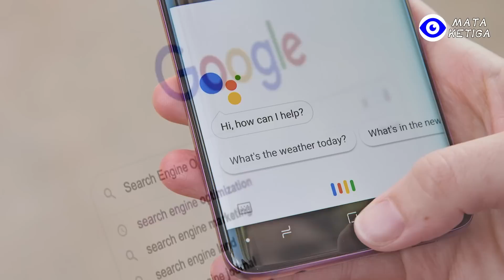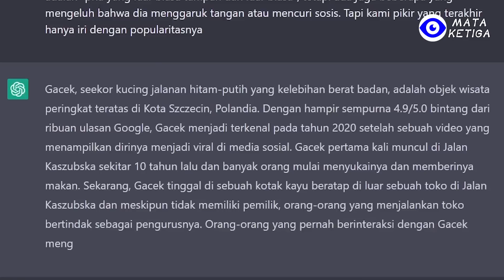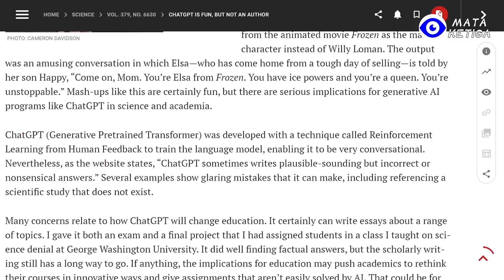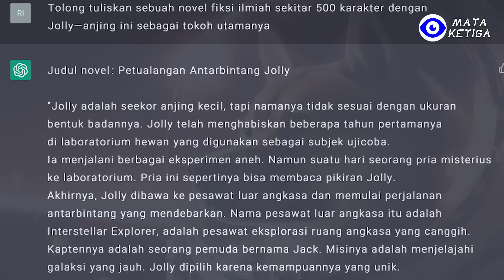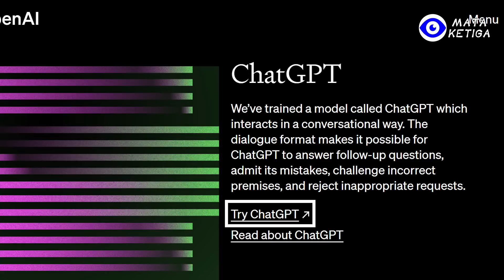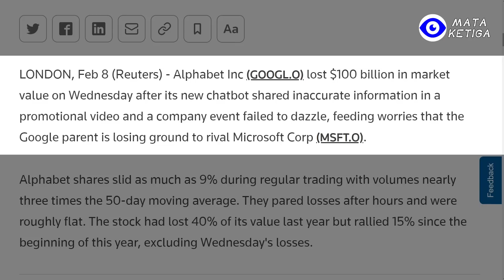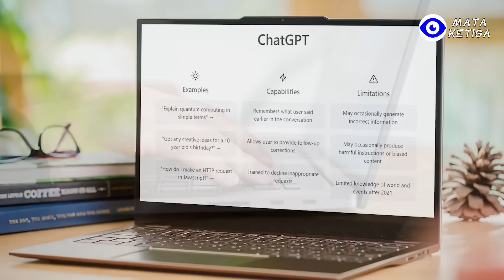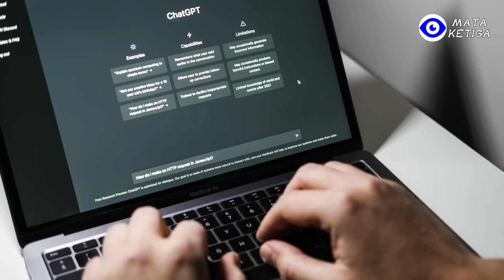ChatGPT yang Mengerikan, Tapi Semuanya Baru Awal, Sebaiknya Siapkan Diri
Yakin, dalam kehidupan sehari-hari sebagian besar orang baru-baru ini mungkin kurang lebih telah dijejali dengan serentetan informasi terkait ChatGPT.
Setelah para pengguna berupaya menjelajahi penggunaan ChatGPT, mereka menemukan Chatbot itu bukan hanya sekadar sarana obrolan, tetapi juga dapat membuat kode, memprogramkan website, meringkas sebuah artikel, cerita, dan film, juga dapat membuat puisi, surat cinta, makalah, konsultasi online, dan bahkan menetapkan rute perjalanan wisata serta jawaban untuk permainan asah otak. Bisa dikata sangat "responsif terhadap setiap permintaan, menjawab setiap pertanyaan", dan tak terbayangkan saking mumpuninya fungsinya.
Mungkin sebagian besar teman-teman sudah pernah mencobanya.
Salah satu sebab mengapa ChatGPT kian populer karena karakkter chatbot ini benar-benar mirip "manusia". Anda akan merasa bahwa yang bicara dengan Anda itu bukanlah mesin, tetapi "sosok manusia" yang sangat cerdas, hampir mahatahu, dan dapat memenuhi semua kebutuhan Anda.
Hal ini membuat banyak orang seakan tidak ingin berhenti mengajaknya bicara. Kemunculan ChatGPT yang tidak biasa ini telah menginspirasi antusiasme besar masyarakat dunia terhadap teknologi kecerdasan buatan.